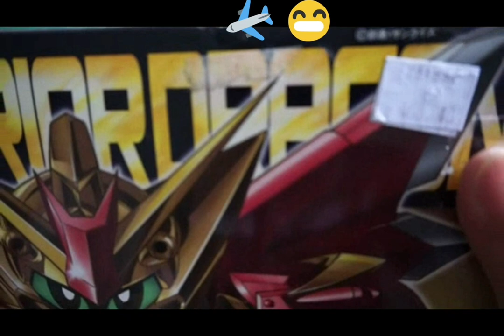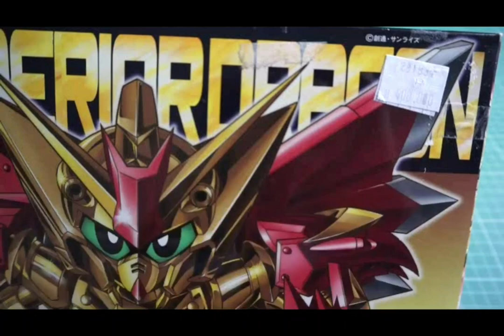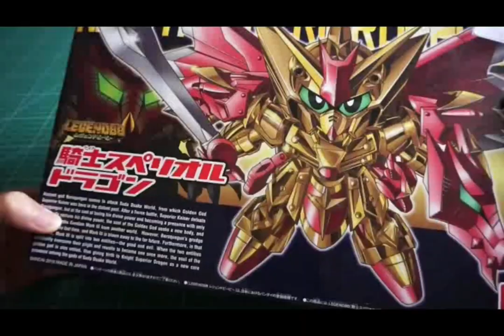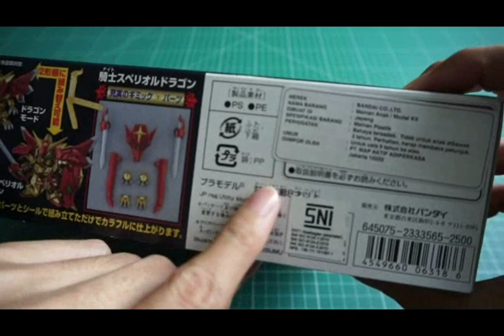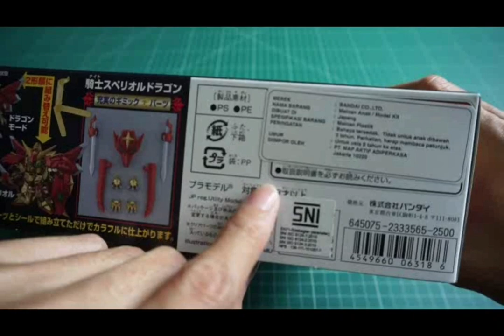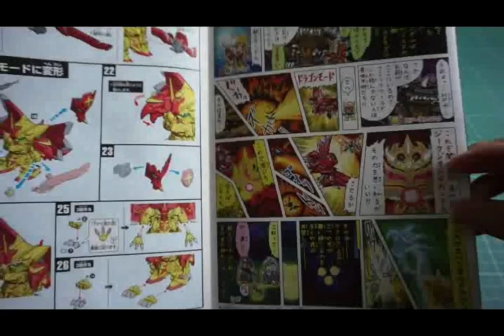Unboxing Bandai Gundam Legend BB Knight Superior Dragon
1st Video: Unboxing Gundam Legend BB Knight Superior Dragon
- Release 2016 with Price around 2500 Yen (Japan Currency)
- Reproduce the golden body also say Superior Dragon biggest feature in gold!
- Superior large wing and tail reproducibility is also a feature of the Dragon. Achieve a flexible movable by a ball joint.
- Sword reproduce the grip guard as configured. It comes with a shield that also becomes characteristic sheath and the dragon head.
- It can be to the original large bow by combining the weapon.
- It can be modified to the Dragon mode by replacing some parts, such as a shield.
- It comes with clear yellow pedestal.
- Accessories: Double Sword, Dragon shield, display base